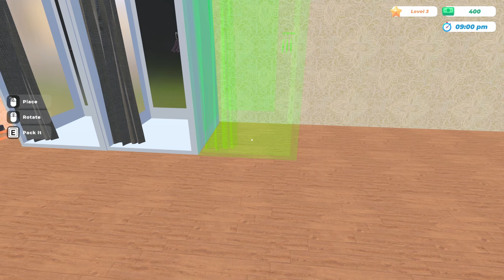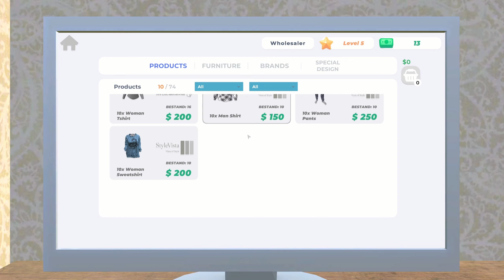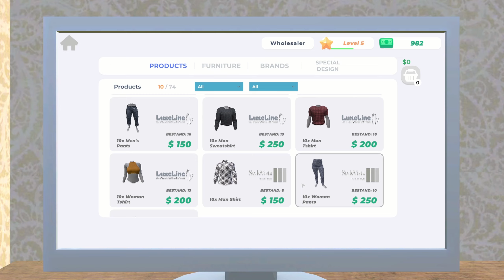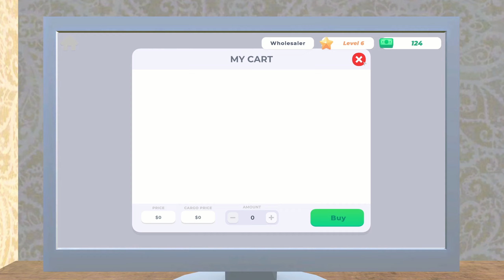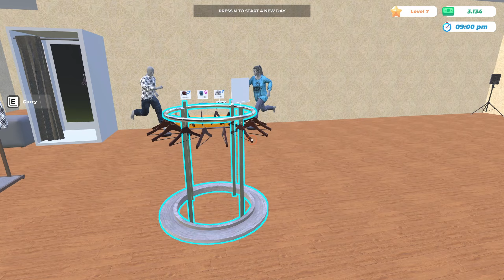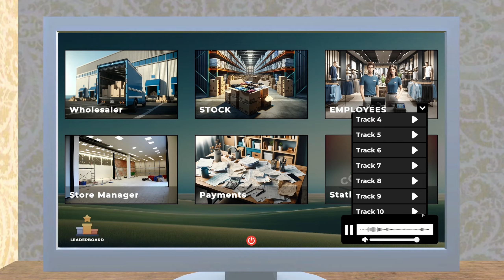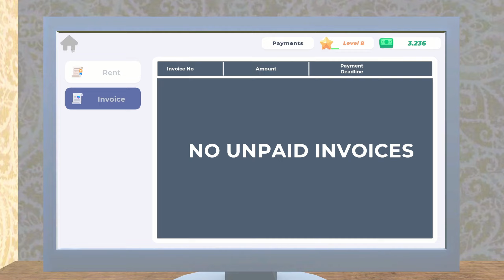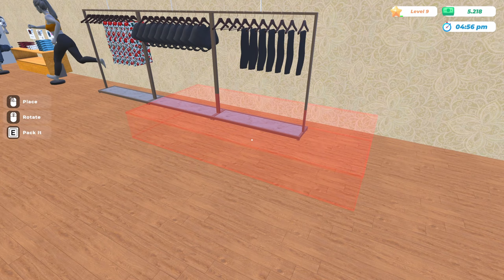Clothing Store Simulator - Full Game Walkthrough HD [No Commentary]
This footage was recorded by my girlfriend as I wouldn’t usually have much interest in these types of games. I said I would upload it here in case anyone finds it entertaining.